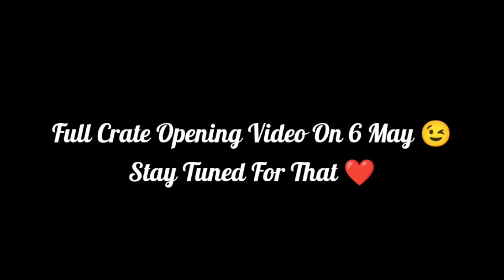Luck To Hai 🌝💨 | I Got This Only In 10 Crates 😱🔥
I don't have any other social media accounts other than this .
But soon I will be available on some other platforms also .

My Device : -
Device Name - Realme 6
Ram - 6GB
Storage - 64GB
Earphone - Realme Buds 2 Wired Earphones

Graphics - Smooth Extreme 60 Fps

IMPORTANT NOTE : SOMETIMES ALL THE IMAGES / VIDEOS BELONG TO THE RESPECTED OWNER NOT ME ...
I AM NOT THE OWNER OF ANY PICTURE SHOWN IN THE VIDEO

IMPORTANT NOTE : THE MEMES AND SONGS WHICH I HAVE USED IN THIS VIDEO DOES NOT BELONGS TO ME IT BELONGS TO ITS RESPECTED OWNER AND IT IS ONLY USED FOR FUN PURPOSE
NOT TO IRRITATE TO HARM ANYONE

Ignore:-
Frico Playz
Frico
Frico Gaming